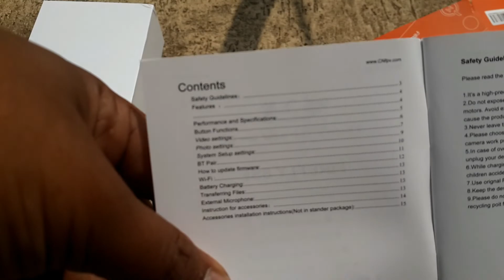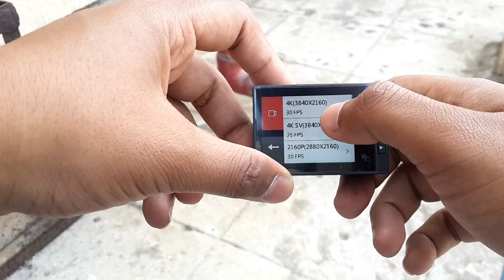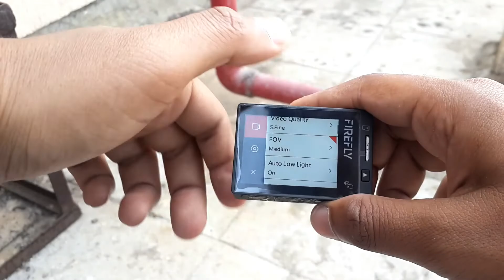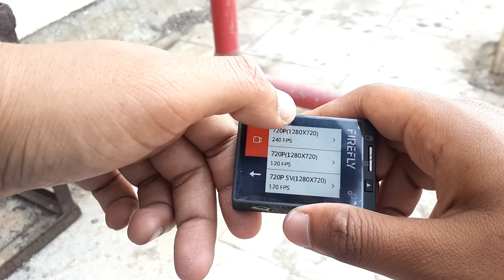Best Budget Vlogging Camera | HawKeye FireFly 8se - Review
hello guys, Ravi here I'm reviewing the firefly 8se action camera!!
And tells the pros and cons about the camera!!